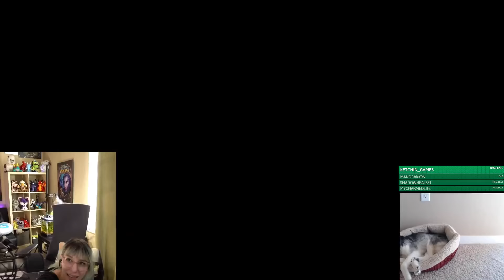Ardenweald Questing- June 3 2020 Live Stream VoD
Stepping into Ardenweald for the first time on the Shadowlands Alpha! VoD from my June 3 2020 Twitch broadcast. I'm now streaming 6 days a week (Mon/Tues/Wed mornings and Thurs/Fri/Sat afternoons) over